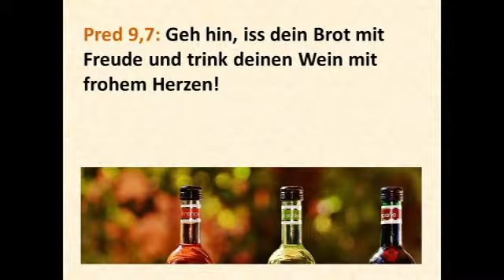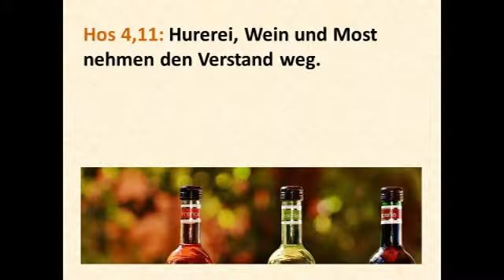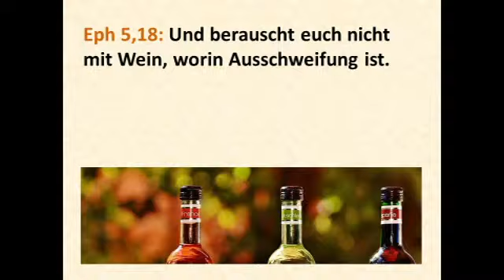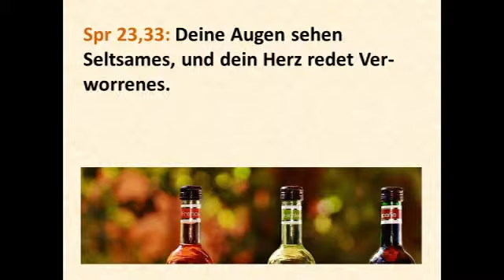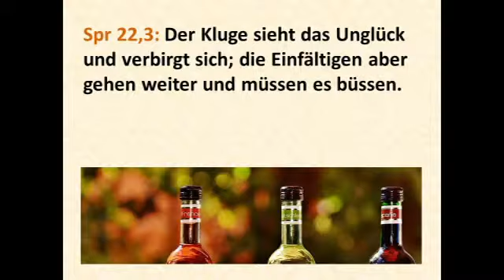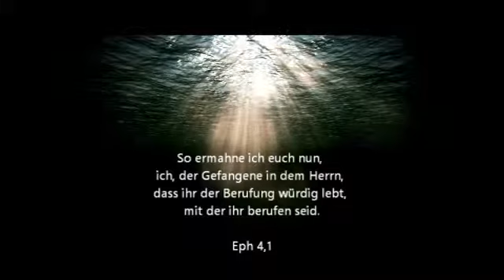031 BIBLISCHE ETHIK BIBEL CHRIST ALKOHOL